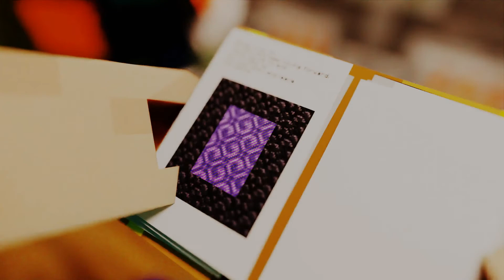Who I am - Minecraft Animation (Song by CG5)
Back in may of 2020 the channel Cubical released a music video for CG5's Song "Who I am" using portal as the subject of the video. upon hearing the song I had a brilliant idea that it would fit the story of Minecraft more and so my journey began and now after a whole 14-15 months later I have finally finished this video and so I ask you to please leave a like or comment down below and I hope you enjoyed the vid.

Minecraft is property of Mojang AB.

Animator: (Myself)

Props and rigs thanks to:
Myself and MCPrep

(This video was made by me and The song in this video was made by @CG5 go check them out.)